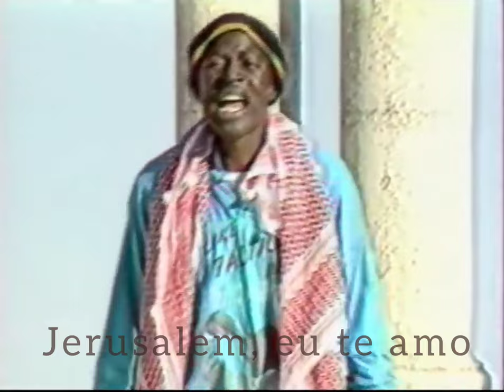Alpha Blondy- Jerusalém Tradução em português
Nome completoSeydou KonéTambém conhecido(a) comoAlpha Blondy

Nascimento1 de
janeiro de 1953 (70 anos)OrigemDimbokro, LacsPaísCosta do

MarfimNacionalidademarfinenseGênero(s)ReggaeInstrumento(s)VozPeríodo em atividade1981-presenteGravadora(s)

EMI France

VP Records

Wagram Music

Shanachie Records

Afiliação(ões)

The Waiters